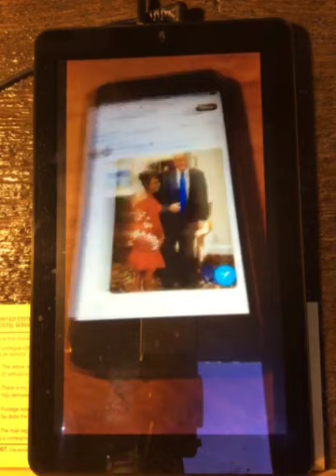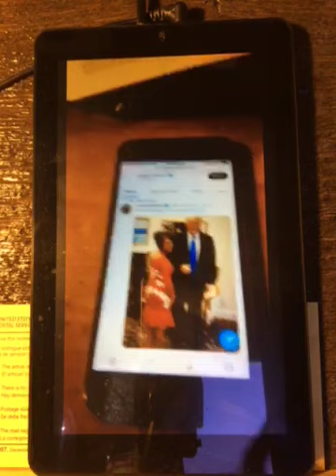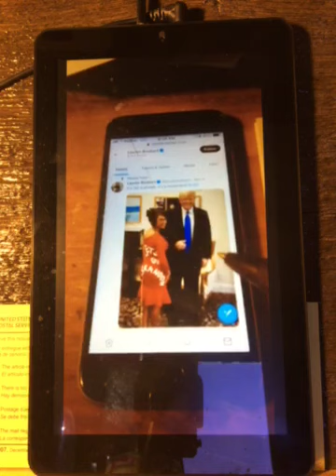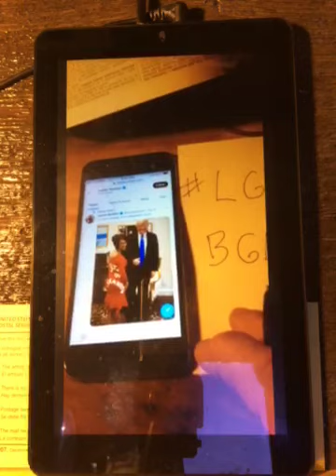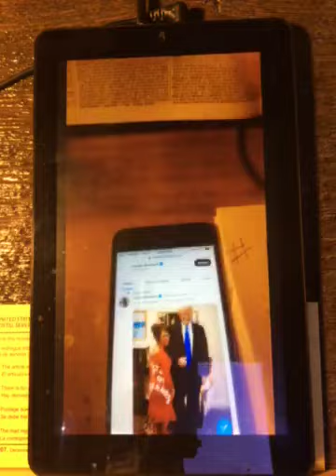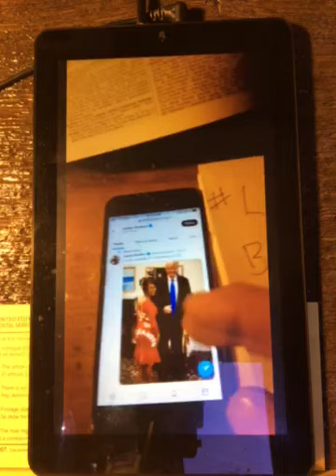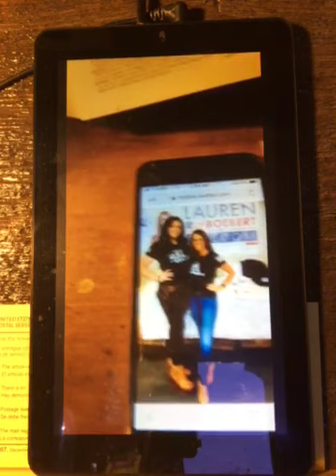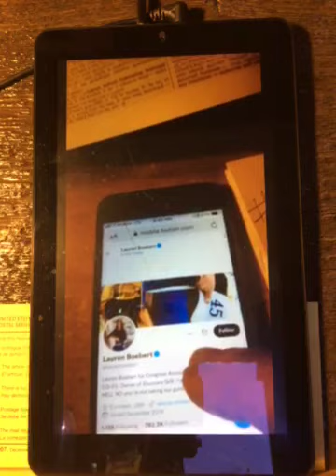Let’s go b-girl